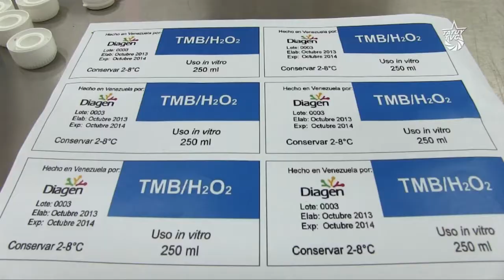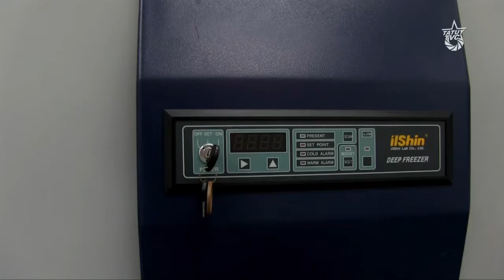Laboratorios merideños producen medicamentos de vanguardia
Con el financiamiento para la investigación dispuesto en la  Ley Orgánica de Ciencia y Tecnología (LOCTY) en la ciudad de Mérida fue inaugurado el laboratorio de diagnóstico y genética (DIAGEN) el cual produce Kits para diagnóstico de mal de Chagas y Leishmaniosis